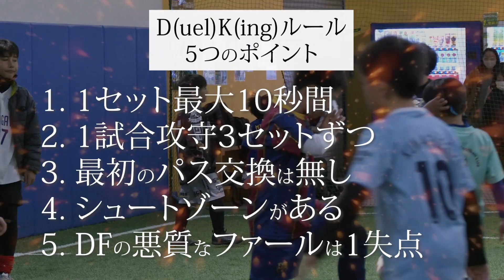細かな足技で勝負を決める！翔 SHO（1年生）vs しゅうすけ（2年生）【SOCCER_TOKYO_2】Game3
ドリブル技術の高いしゅうすけ選手相手に、スピードで勝負を仕掛ける翔 SHO選手！
⚽️【SOCCER_TOKYO_2】Game3⚽️

◇翔 SHO選手の1戦目◇

～動画内容ご紹介～
0:00 オープニング
0:04 試合ルール5つのポイントをご紹介
0:11 ≪試合前インタビュー≫　翔 SHO選手
0:33 ≪試合前インタビュー≫　しゅうすけ選手
0:52 対戦カード紹介
1:00 1セット目スタート
1:22 2セット目スタート
1:41 3セット目スタート
1:58 攻守交替
2:02 4セット目スタート
2:34 5セット目スタート
3:16 6セット目スタート
4:09 ≪試合後インタビュー≫　翔 SHO選手
4:35 ≪試合後インタビュー≫　しゅうすけ選手
4:52 エンディング

《⚾️野球⚾️》
ピッチングに自信がある選手！
バッティングに自信がある選手！

小学生最強👑を決定する闘い🔥🔥【DuelKing】がスタート！